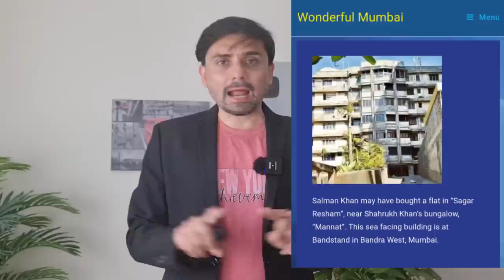Ranveer-Deepika's Mind-Boggling 119 Crore House is in Shambles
Yes, in one of the biggest residential apartment deals in the country, Ranveer Singh has purchased a sea-facing quadruplex, meaning 4 floors, in suburban Bandra, for a jaw dropping 119 crore rupees. Actually, 118.94 crore rupees to be most precise. We are not sure if the star couple is opting for any loan to buy this hugely expensive piece of property or paying it all from their own earnings and savings. Sources say there is an elaborate instalment plan in place though.

Ranveer and Deepika bought the apartments spread across 16th, 17, 18 and 19 floor of Sagar Resham with multiple parkings - a new building at Bandra Bandstand, which is close to Shah Rukh Khan's bungalow 'Mannat' and Salman Khan's house in Galaxy Apartments. Actually, they bought a 16th floor apartment and a triplex from the 17th to 19th floor. The family has bought it from the builder called Enorm Nagpal Realty LLP. Property analysts said that all these residential apartments would probably be amalgamated to form one massive quadruplex, combining all the four private units.

Now, these apartments have been purchased under 'Oh Five Oh Media Works LLP' - a company which has Ranveer Singh and his father Jugjeet Bhavnani as directors. They bought the apartment in the building which is under construction after the builder took over an existing old property to redevelop it. The deal has a customisation component wherein the builder will make the four floors as per the preferences of the actor. At present, Sagar Resham doesn't boast of names from Bollywood who will be the new neighbours of the star couple, sources added. This building mostly has four- and five-bed apartments.